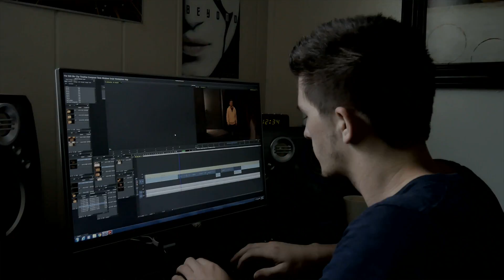The Life of a Film Student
The life of stressed film student